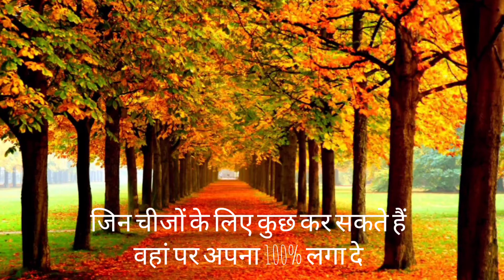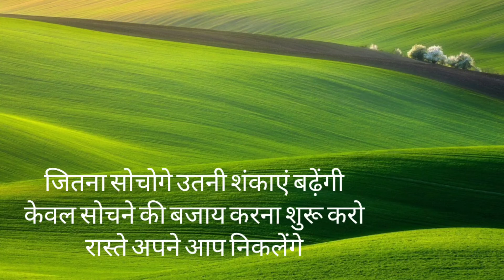successful, life changing quotes, motivational, inspirational quotes,quotes for life in Hindi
hi friends,
life changing quotes आपका जीवन बना सकते हैं। आपको ऊंचाइयों पर ले जा सकते हैं।